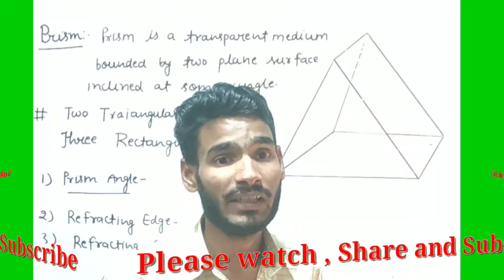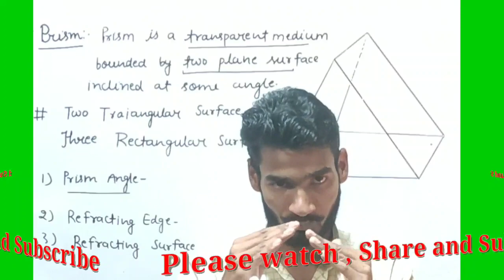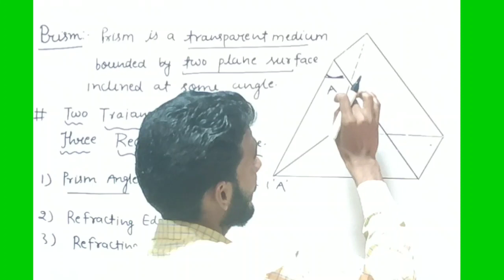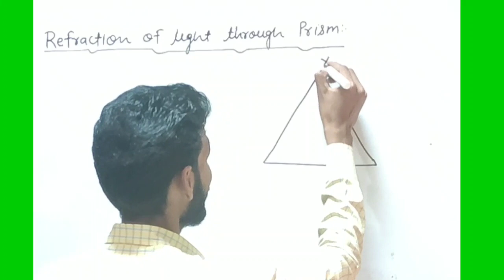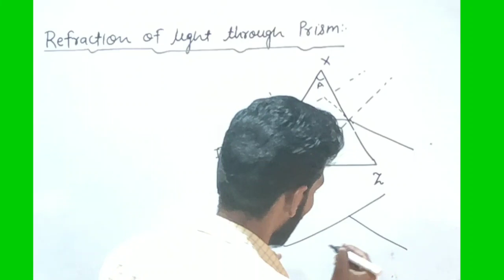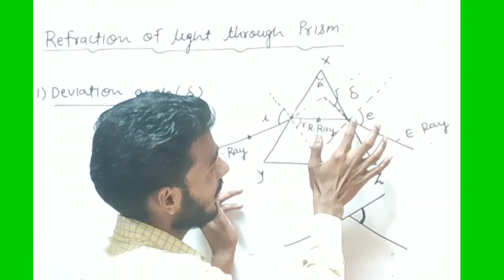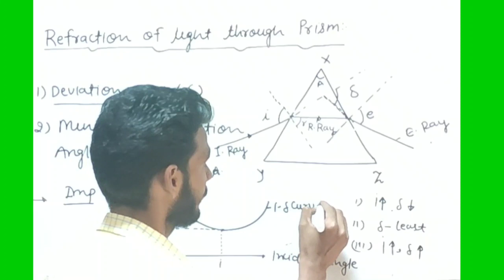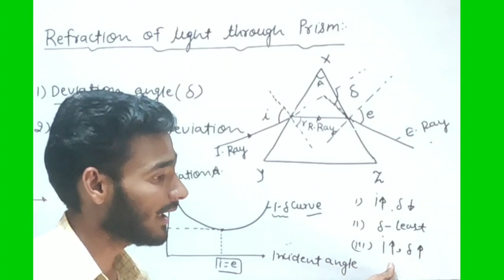Human Eye - Colourful World || Prism || Refraction of light through Prism ||Minimum Deviation angle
Hello Bachha Parti , In this lecture we discussed about the 2nd Chapter As Human Eye - Colourful World